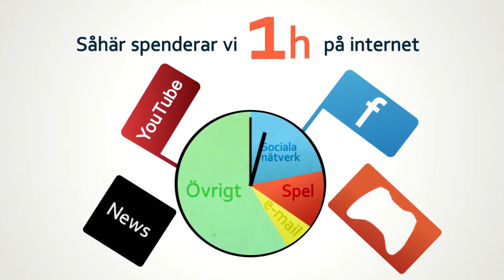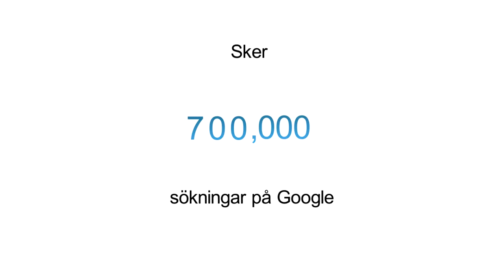Infographic about the Internet (in swedish)